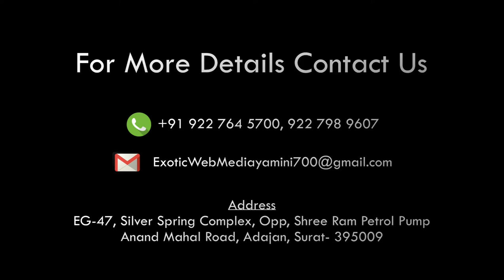NEWS LITTLE MILENIUM RTO PAL BRANCH SURAT SAY NO PLASTICS RALLY